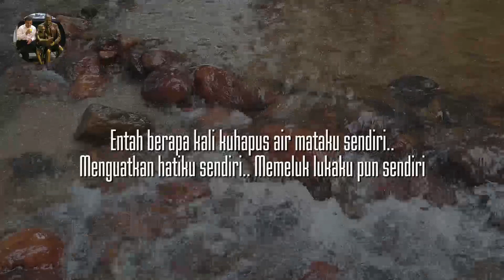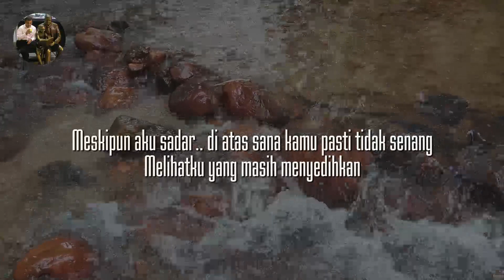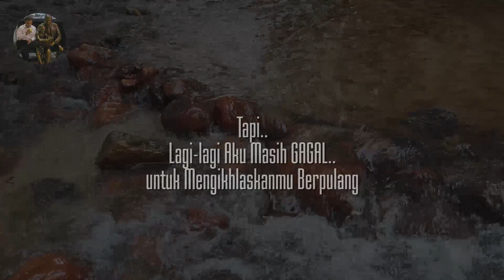AKU GAGAL MENGIKHLASKAN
Entah berapa kali kuhapus air mataku sendiri
Menguatkan hatiku sendiri
Memeluk lukaku pun sendiri
Ternyata seberat itu
Tanpamu.. Aku rapuh sekali
Maaf.. Aku sudah berusaha
Tapi.. lagi-lagi aku masih gagal untuk mengikhlaskanmu berpulang

edited by Meniti Langit